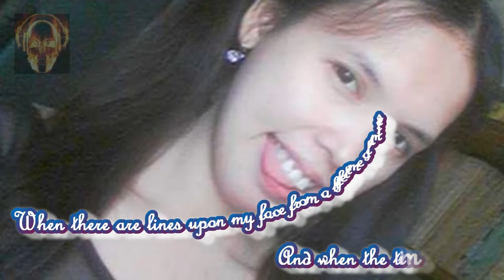Beautiful In My Eyes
Matutuwa na nman mga kurimaw nito k Lei... lolz.!!! ♥♡♥ Joshua Kadison (born February 8, 1963, Los Angeles, California) is an American singer-songwriter, pianist, and writer. Joshua grew up in and around Los Angeles, California, the younger of two sons. His mother was of Mexican-American Indian descent. At age 12 he started playing the piano and subsequently started to write songs. After his mother died, when he was 15, he received his driver's license and left home (with the blessing of his father) to become a travelling troubadour. He later admitted that anger and confusion over his mother's death drove much of his songwriting during this time. He later wrote "Mama's Arms" about his pain over losing his mother as a teenager; it was featured on his first album, Painted Desert Serenade. He did the rounds of piano bars across the United States for the next decade. Eventually in the early 1990s he caught the attention of EMI and they signed him. According to an early press release by EMI, "His maverick ways paid off in 1993 when EMI released his self-penned debut Painted Desert Serenade, a collection of introspective story songs including the break-through single "Jessie" and "When a Woman Cries," already covered by legends Joe Cocker and Smokey Robinson. "I was so used to being outside of whatever was going on that I didn't even think I'd get a record deal, much less have my songs played on the radio." This, from the young man who received the BMI Award for one of the most played songs of 1994. His international hit "Beautiful in My Eyes" is often played at weddings and peaked at #19 in the U.S. Billboard charts. Painted Desert Serenade went platinum in the US and Germany, and went multi-platinum in Australia and New Zealand". According to The "Guinness book of British Hit Singles" both "Jessie" and "Beautiful In My Eyes" reached the UK Top 40 with Jessie spending 15 weeks in the UK Top 75 with the two releases of the song combined and the album reached number 45. "Jessie" is still often heard on UK radio. His second album, Delilah Blue, was less commercially successful. (The single Take It On Faith failed to reach a high chart position.) His collection of songs were closer to sonic novels than the ballads featured in his first album; he used John Steinbeck's book "The Pearl" as inspiration for a song of the same name. The single Take it on Faith failed to reach the Billboard Top 10, and shortly after, EMI voided its contract with Kadison. The title track "Delilah Blue" was released as a single in Australia.
In 1998, he published his book 17 Ways To Eat A Mango: A Discovered Journal of Life on an Island of Miracles and the 5-track-album Saturday Night In Storyville on his own label Storyville Records, selling it predominantly from his website. It was well received in Germany, where he continues to have a huge following. In 1999 he released another album via his website called Troubador In A Timequake, which was the first CD to include "My Father's Son." He is quoted to have said that it was a song written about his father, Ellis Kadison, who had recently died. Shortly after, he signed a new deal with EMI Germany and his album Vanishing America was released. The album, released in May 2001, dealt with his disillusionment with the lost values of America. The album was a collection of songs that told stories about people not realizing their own beauty and full potential. Ironically, the album was never distributed in the United States. The album also included two selections previously used on his late 90's albums, "My Father's Son" and "Cherry Bowl Drive-In" and a solo version of "Dragonfly Queen," re-titled "Begging For Grace." In 2005, Kadison relaunched his career on his self-run website "Radio Humanity." He later bought back his previous website address and re-launched it. The Venice Beach Sessions was released as a download-only album in two parts, including a selection titled "Over The Sad Songs;" this was thought to be inspired by his recently dissolved relationship. In 2006, EMI released Essential a collection which included tracks from all three full-length studio albums and three additional selections that had formerly been B-sides.
In 2007 Joshua continued to update his website with regular letters and toured Germany in the Spring.